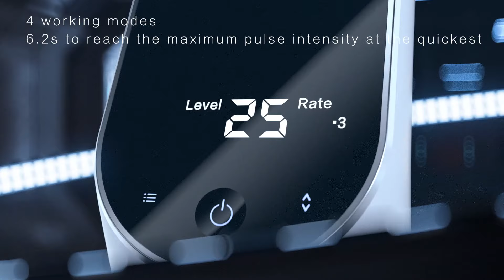New Arrival Ai-Pex —— OFFICIAL LAUNCH!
The Latest Member in Woodpecker Apex Locator family
- Apex Locator with built-in Pulp tester
- Can be connected to an Endo Motor
- Magnetic adsorption base design
- 360° rotatable, suitable for viewing from all angles